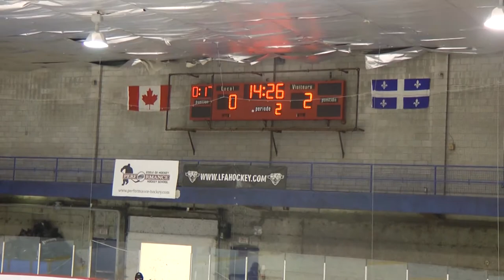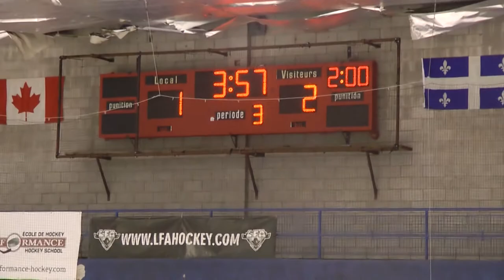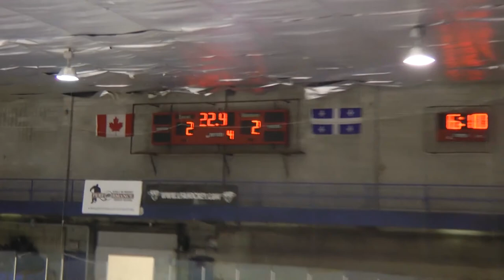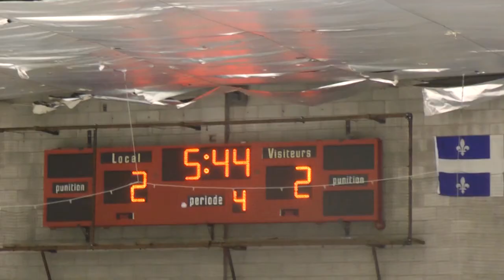Girls Hockey Semi Finals 2018 (GMAA)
Semi-finals, double overtime...LCC's Juvenile Girls hockey team takes on Collège Notre Dame in one of the most exciting hockey games of the year. This year's team showed a lot of depth in terms of its talent   and a future the looks very promising.